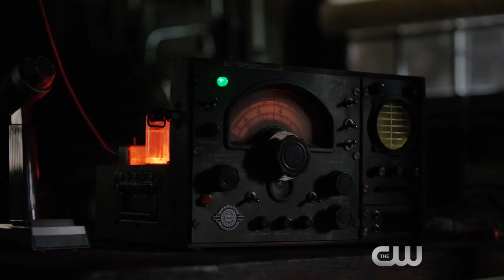Frequency (The CW) "Second Fate" Promo HD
In this reimagining of the film, a female police detective in 2016 discovers she is able to speak via a ham radio with her estranged father (also a detective) who died in 1996. They forge a new relationship while working together on an unresolved murder case, but unintended consequences of the ‘butterfly effect’ wreak havoc in the present day.